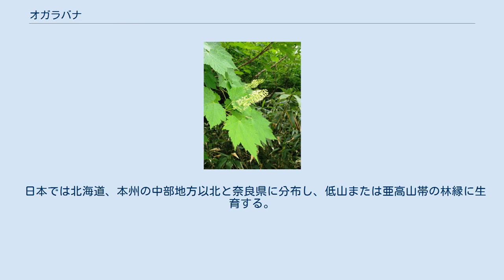オガラバナ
オガラバナ（麻幹花、学名：Acer ukurunduense）はカエデ科カエデ属の落葉小高木。
同じ株に両性花と雄花が出る雄性同株。
別名、ホザキカエデ。
 樹高は3mから10mに達する。
冬芽の鱗片は2-3対ある。
今年枝には黄褐色の短毛が密生する。
葉は長さ4-8cmの葉柄をもって対生する。
葉身は長さ、幅ともに6-13cm、掌状に5-7浅裂・中裂し、裂片の先端は鋭くとがり、基部は浅心形から切形になり、縁には欠刻状の鋸歯がある。
葉の表面は全体に短毛が散生し、裏面の脈上に淡褐色の短軟毛が生え、裏面全体に灰白色の軟毛が密生する。
長さ10-20cmの円柱形の複総状花序を有花枝の先端に直立させる。
花は花序に100-200個つき、黄緑色になる。
花弁、萼片は5個、雄蕊は8個ある。
子房には細軟毛があり、2分する花柱は外曲する。
果実は翼果で2個の分果からなり、分果の長さは1.5-2cmになる。
 和名の由来は、樹木が麻幹（おがら：皮をはいだ麻の茎のこと）のように柔らかいことから。
 日本では北海道、本州の中部地方以北と奈良県に分布し、低山または亜高山帯の林縁に生育する。
アジアでは、東シベリア、樺太、南千島、中国東北部、朝鮮に分布する。